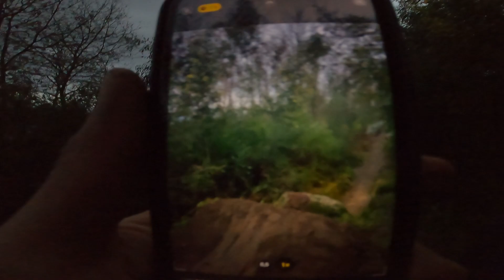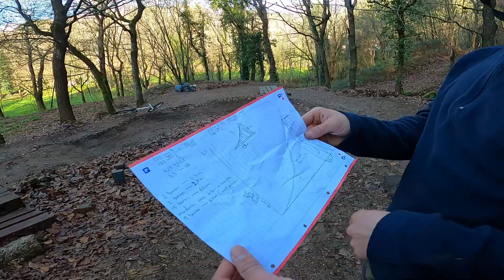A Melhor Prenda De Aniversário! | BetoDH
Capucha d'incomenda!